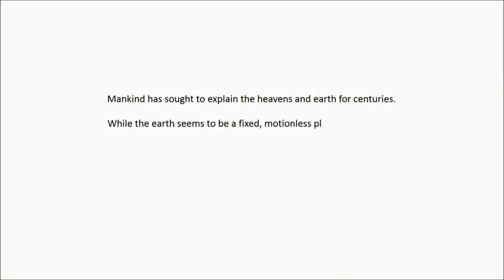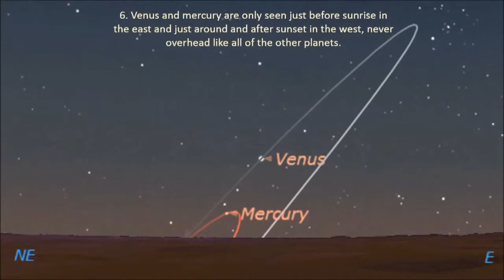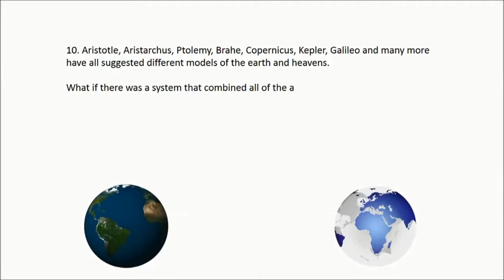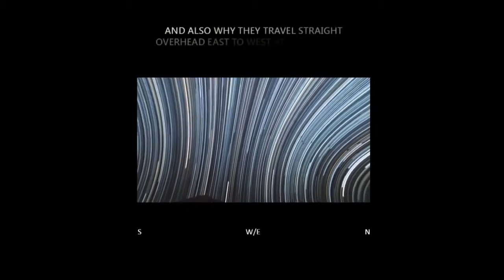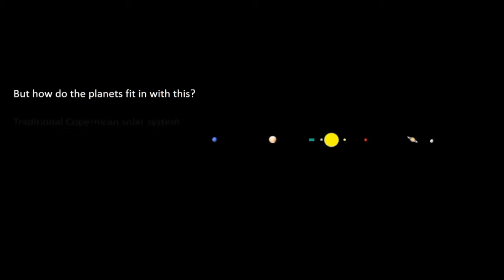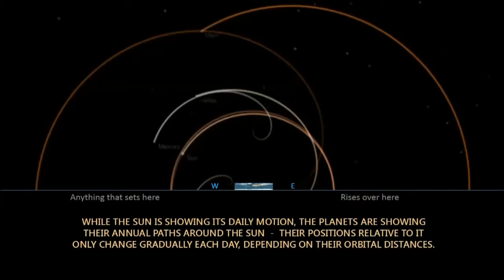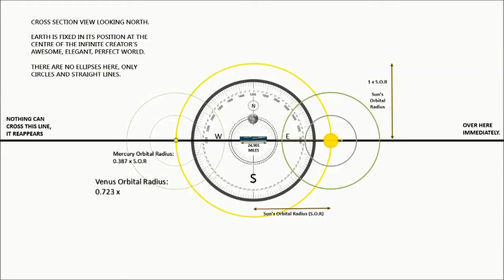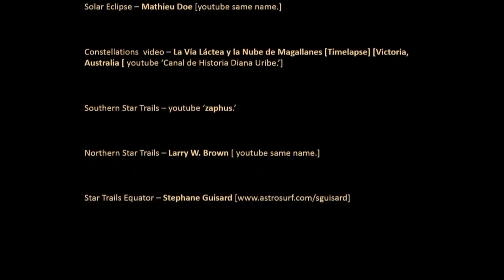FLAT EARTH Astronomy how the 2 poled celestial sky and retrograde planetary motion work